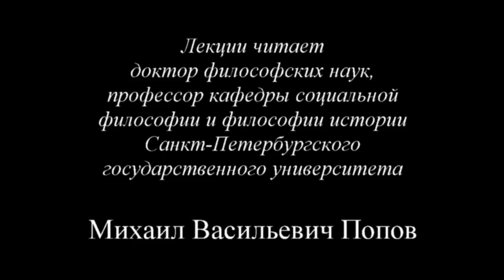К.Маркс и Ф.Энгельс. «Немецкая идеология» (2015) - 17. Семнадцатая лекция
На семнадцатом занятии «Анализ эссе по разделению труда»» по курсу «К.Маркс и Ф.Энгельс. «Немецкая идеология» - 15» рассматривалось историческое возникновение и роль разделения труда в развитии производства и общественном развитии вообще.